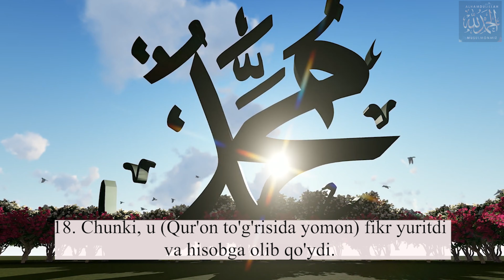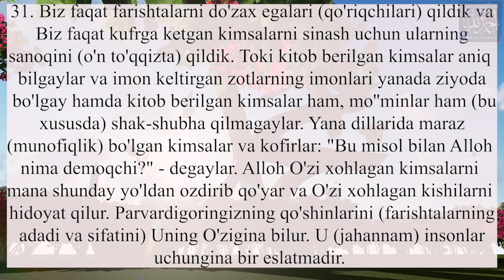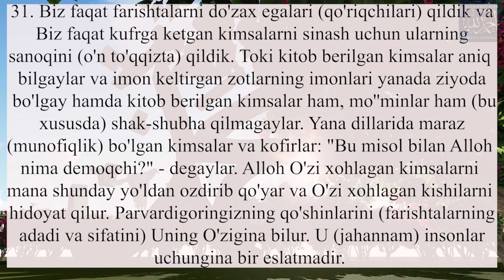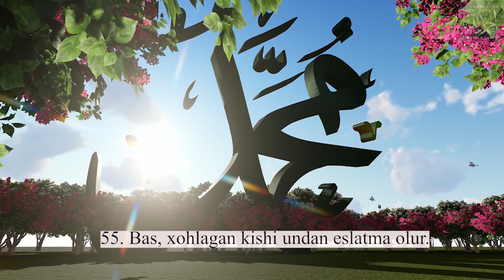74 Muddasir surasi | Мударрис сураси | chiroyli qiroat | o'zbekcha tavsifi bilan | FULL HD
Muddasir   surasi